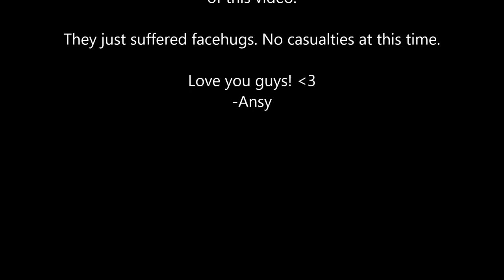TERA Online - Requiem of Dreams: How We Kill Kaprima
The Dreamers kidnapped some other poor souls and invaded Fane of Kaprima one day. This is the result.

EDIT - One of my hot keys both attacked and paused the recording! By the time I realized it, it was the last boss! Forgive me Kyoya! Only the last fight came out right! :-T

Requiem of Dreams is a guild on the Celestial Hills server.

Credits:
TERA Online - Its property of En Masse Entertainment and Blue Hole Studios
            DJ Gollum Feat. Scarlet - Poison (DJ THT & Ced Technoboy Remix)
            Jenny Rom - The Game of Love (E=MC2 Mix)